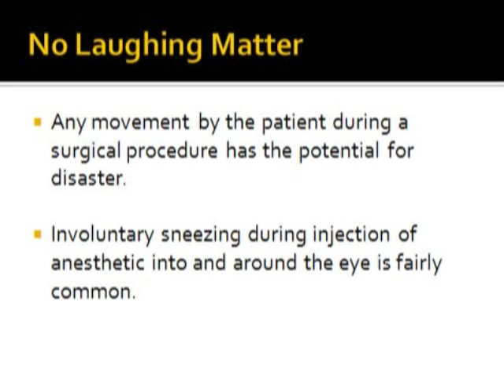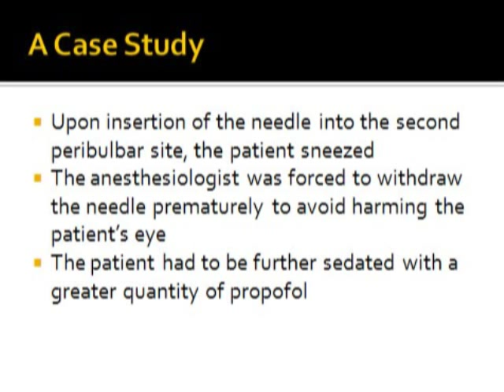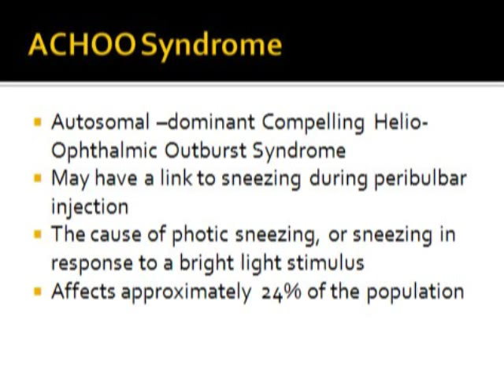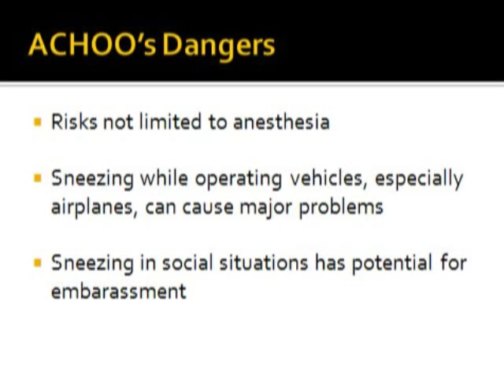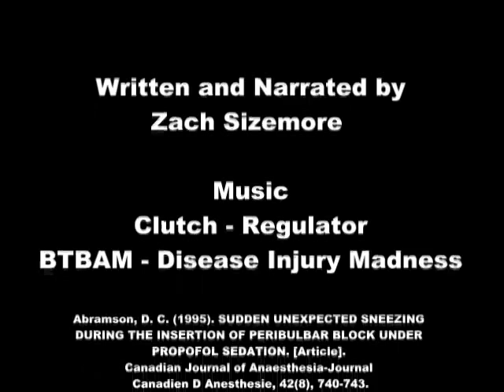Article Review, ACHOO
My video review/summary of an article about sneezing during anesthesia.

Abramson, D. C. (1995). SUDDEN UNEXPECTED SNEEZING DURING THE INSERTION OF PERIBULBAR BLOCK UNDER PROPOFOL SEDATION. [Article]. Canadian Journal of Anaesthesia-Journal Canadien D Anesthesie, 42(8), 740-743.